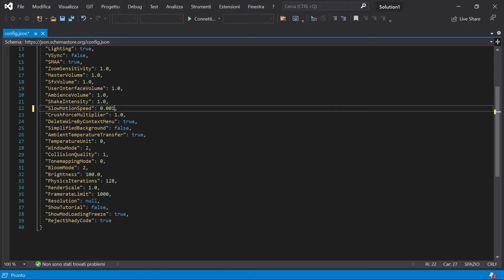[People Playground] set slow-motion to 0%